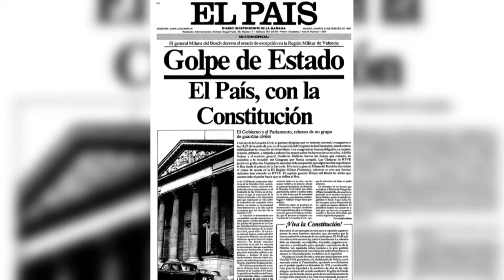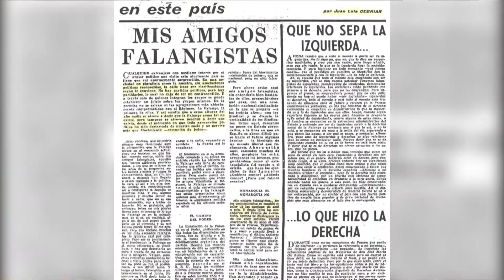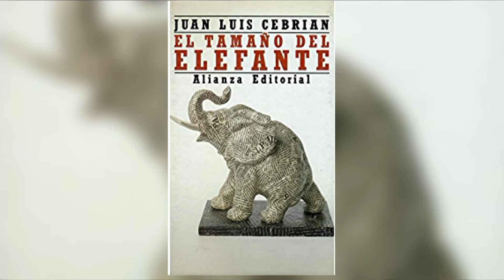Juan Luis Cebrián interviene en la Escuela de Ciudadanía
El presidente de honor de El País habla sobre su último libro, Caos. El poder de los idiotas, un ensayo en el que analiza el desorden global generado por la “mediocridad de los políticos”.
El periodista hace un recorrido crítico por los principales países del mundo, con particular atención a España, en donde ve con desolación cómo se ha malogrado la herencia de la transición.
“¿Cómo es posible que tantos países estén gobernados por auténticos idiotas?”, se pregunta el autor.